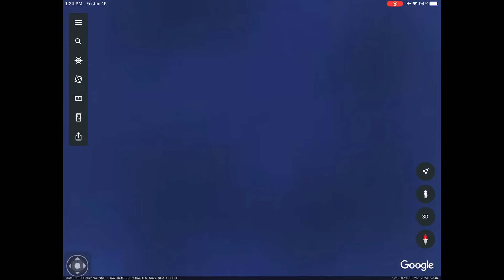Where i live...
This is where I live